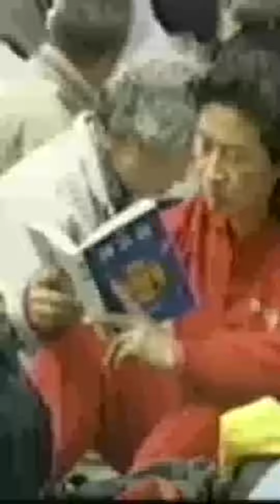Tyranny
It depends on you.